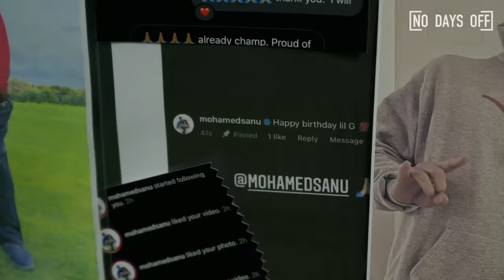10-Year-Old QB Prodigy Has 25 RINGS! 🏆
10-year-old Zain Hollywood rocks a pacifier mouthguard, but don't get it twisted - he's a BEAST! Here's how the #1 ranked quarterback prospect in the class of 2031 plans to add even MORE championship rings to his collection.

Our flagship series include No Days Off, My Hustle & Dunk League and we've feature talent like Patrick Mahomes, Trae Young, Ja Morant, Karl Anthony Towns, A'ja Wilson, Cooper Kupp, Kyrie Irving, Snoop Dogg, Joel Embiid, G-Eazy, Trea Turner & J.R. Smith!